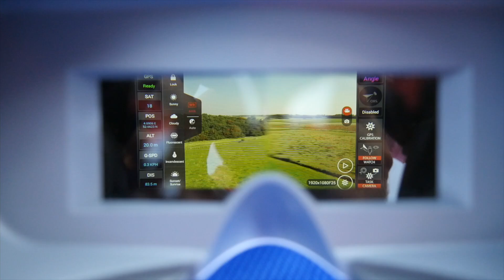Yuneec SkyView review - Dronewatch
De SkyView van Yuneec is een HD videobril die je kunt aansluiten op de controller van de Typhoon H of Tornado H920. Lees meer

Dronewatch verzorgt reviews, videoreportages en interviews met betrekking tot drones.

Yuneec,SkyView,first person view,videobril,review,Dronewatch,drone review,yuneec skyview,nederlands,dutch,nl,product review,gadget,camera drone,quadcopter,fpv goggles